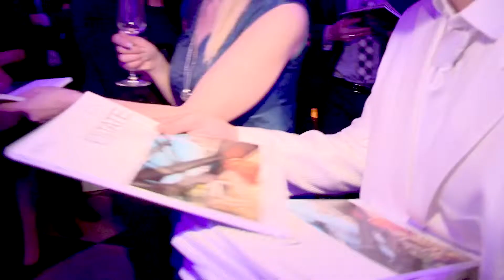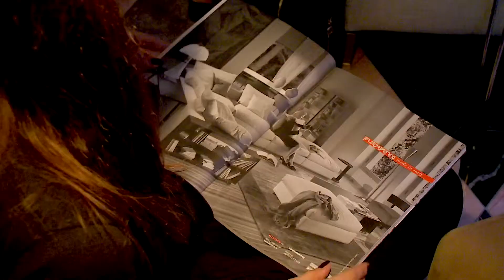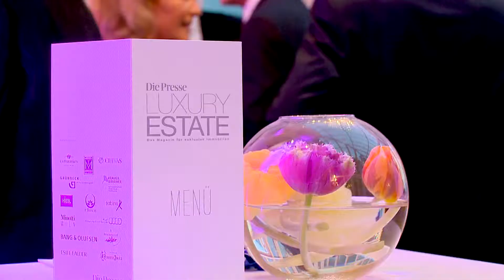Luxury Estate 2014 - Immobilien, Architektur und Design auf höchstem Niveau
Im stilvollen Ambiente des Palais Sans Souci Wien präsentierte „Die Presse" das neue Luxury Estate-Magazin 2014. Hochkarätige Gäste der Immobilienbranche feierten die neue Ausgabe im Rahmen vielfältiger Genüsse. Von der Champagner- und Austernverkostung über die besten Whiskeys und feinsten Destillate bis hin zu Weinen des Gutes Esterházy blieben keine Wünsche offen. Das Magazin bietet Informationen rund um Top-Lagen, Märkte, spannende Architekturen und außergewöhnliches Design. Die aktuelle Ausgabe unterscheidet sich jedoch ein wenig von ihren Vorgängern. „Die Welt des Luxus ist eine internationale, egal ob es um Weine, Automobile, Kunst oder Mode geht", erklärt Astrid Müller, Leiterin der Spezialredaktion „Die Presse", „auch wenn unsere Homebase Österreich bleibt, so werden auch wir internationaler." Musikalisch sorgte Gail Anderson, Leadsängerin von Soulkitchen für Unterhaltung auf höchstem Niveau. Was sich sonst noch so im Palais Sans Souci getan hat, sehen Sie in unserem Videobeitrag.